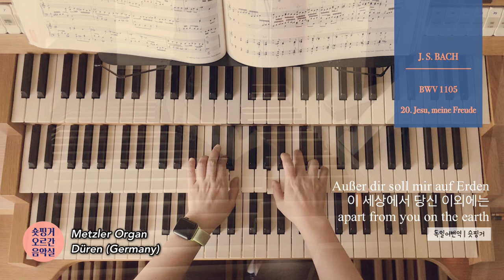[JS BACH Neumeister Choral20] BWV 1105 Jesu, meine Freude예수나의 기쁨 Hauptwerk Düren Germany(200번째 영상)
노이마이스터 코랄은..
바흐의 어린 시절에 작곡된 것으로 추정됩니다.